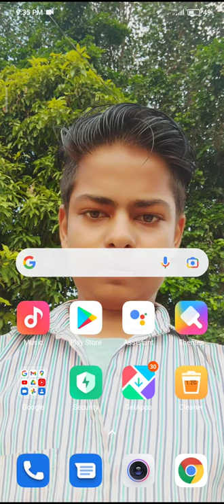Fb Followers Show trick facebook par followers kaise show kare short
Facebook par Follower Kaise Show Kare

facebook par followers kaise show kare